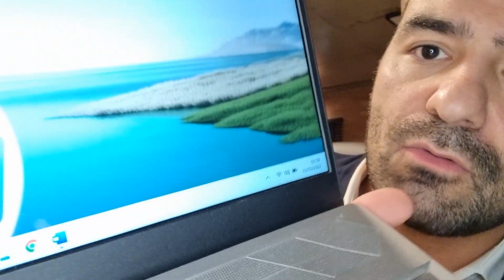BRIGA DE NANDO MOURA E ARTHUR DO VAL - RESUMO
Canal oficial de cortes do Mamãe Falei - Arthur do Val.